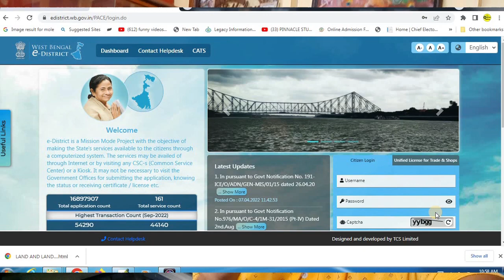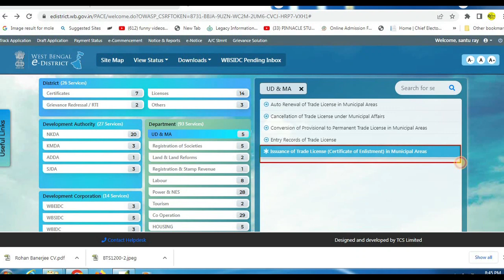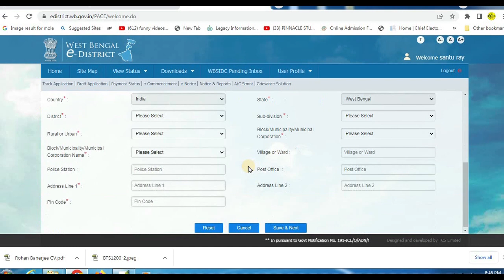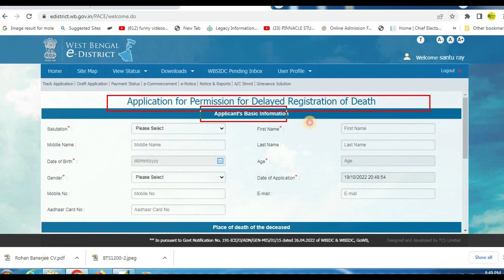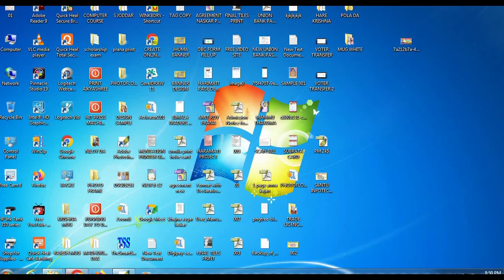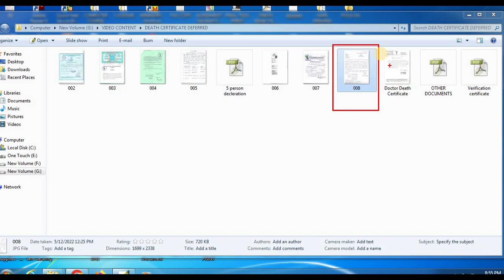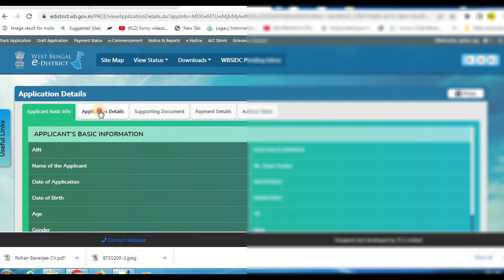(কিভাবে জন্ম -মৃত্যু সার্টিফিকেট বানাবেন) Death & Birth Certificate making 2022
Hello friends,
How to make birth and death certificate online. birth and death certificate documents required 2022. how to make delayed death certificate online .  Thanks a lot 🙏 for watching this video.